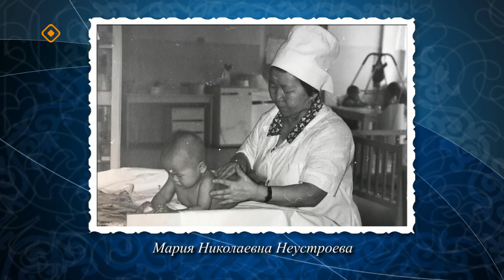«Истиҥ илдьит» (02.12.23)